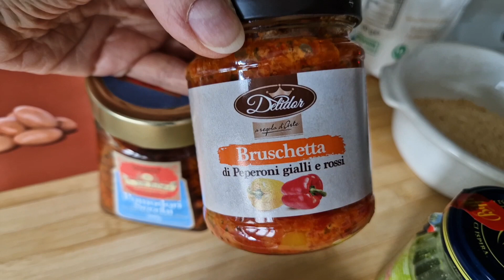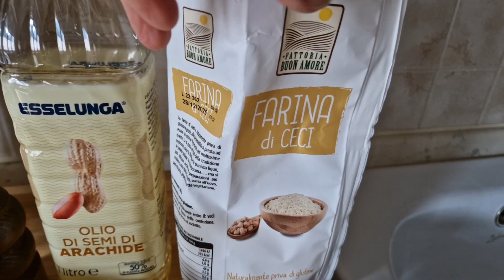POLPETTE DI FAGIOLI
Ciao, oggi preparo con voi le polpette di fagioli.
È una ricetta semplice e veloce, ma molto gustosa! Spero vi piaccia!😊
La creatrice è Amanda e vi lascio il link alla sua ricetta:

Ingredienti:
240 gr di fagioli borlotti già cotti (potete usare anche i cannellini)
2 pomodori secchi
1 cucchiaino di pesto/bruschetta di peperoni
1 o 2 cucchiai di farina di ceci
Una bolta cotte, possono essere anche congelate.

l'iscrizione per te è gratis, ma aiuterebbe me a far crescere il canale. Grazie💖